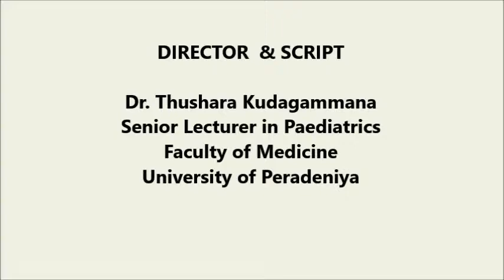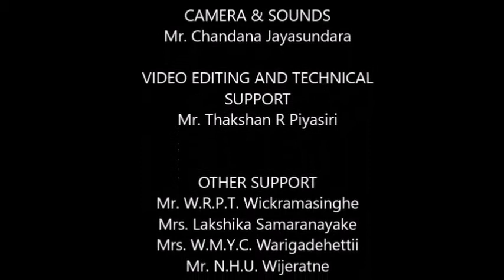LUNG FUNCTION TESTS IN CHILDREN